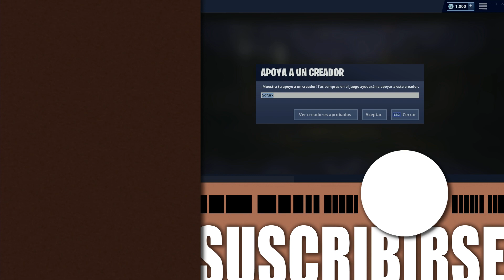▷ Reúne monedas en islas creativas destacadas en Fortnite 【 Desafío Extra 】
Completa este desafío extra ✅ reúne monedas en islas creativas destacadas en Fortnite.